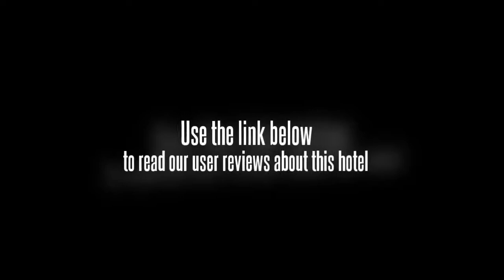Koti Resort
Koti Resort a luxury retreat in an extraordinary setting just 30 minutes north east of Shimla on the Mashobra Naldhera Golf Course road. Located on a knoll with the most spectacular view of the Himalayan ranges & deep valley, the Resort consist of 54 rooms all fitted with a double bed and other modern amenities designed like a Swiss Chalet in perfect harmony with its natural surroundings provides a welcome sense of privacy and serenity of picturesque Himalaya's, wind caressed deodhar forests & apple orchards making it the ideal retreat for a Family holiday, A Romantic Honeymoon, or a Corporate sojurn. This description is based on information provided by the hotel.